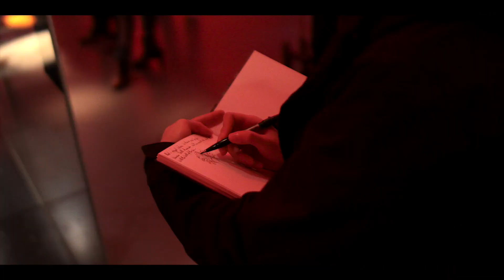Wereld Vol Veren Museum Volkenkunde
Waan je in een Wereld Vol Veren.  Met veren maak je indruk, wereldwijd en al eeuwenlang. Veren zijn schitterend, onderscheidend en verbindend, verleidelijk, artistiek, exclusief en stijlvol. Kleding en voorwerpen met veren zitten vol informatie en kleurrijke verhalen over de dragers en hun wereld. De mooiste verenobjecten uit de museumcollectie die vanwege hun kwetsbaarheid zelden zijn getoond, zijn eindelijk te zien voor het grote publiek. Nu te zien: WERELD VOL VEREN.